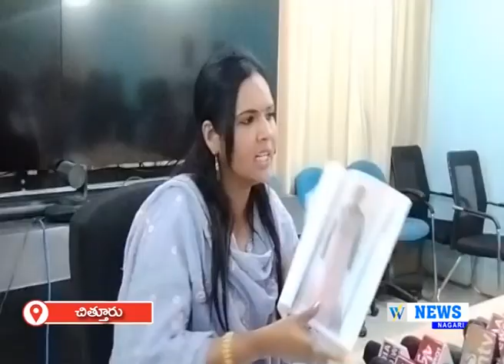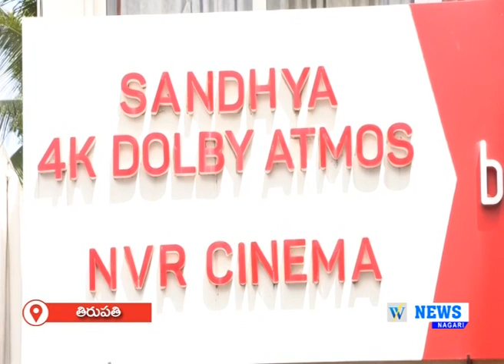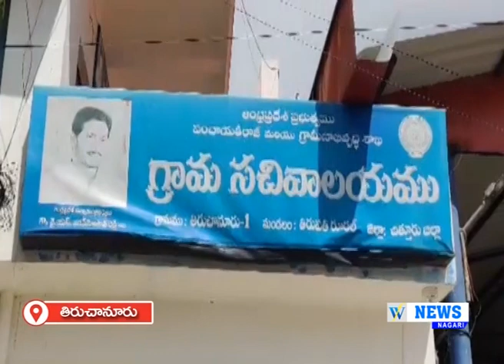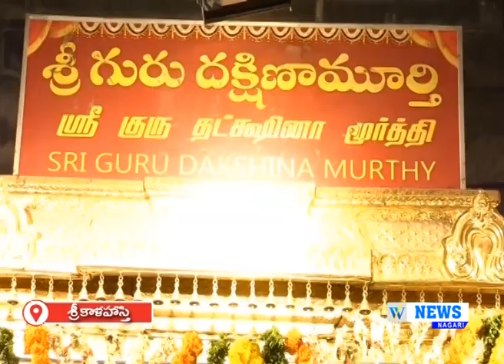29.06.2023 WHITEFIELD NEWS NAGARI